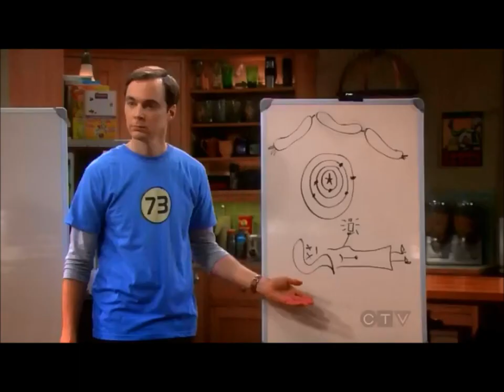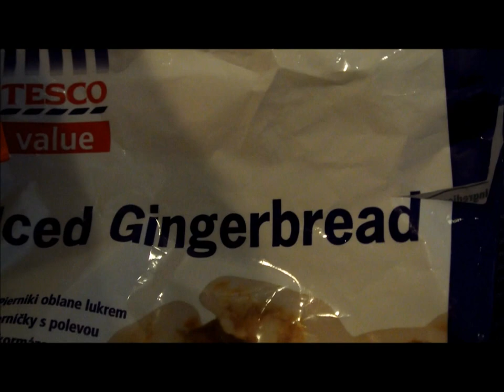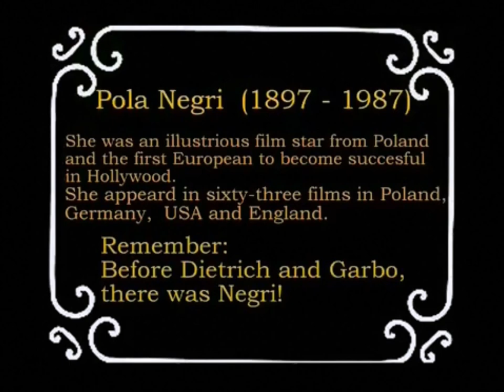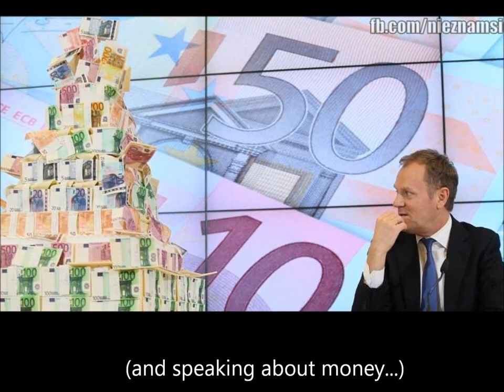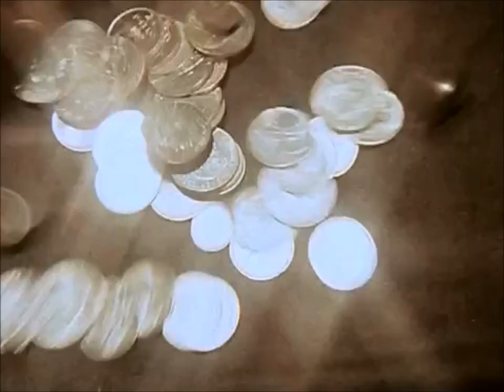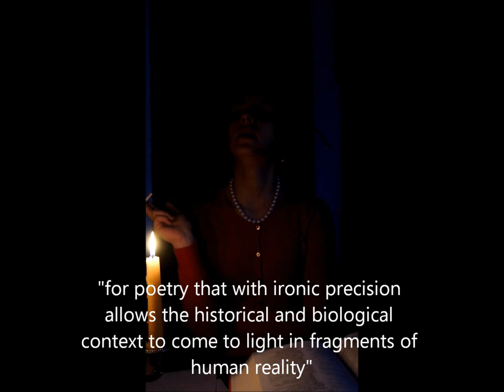Natolin Polish Team Motion Picture Vaclav Havel promotion 2013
promo campaign film made for Polish National Day at the College of Europe Natolin Campus 1 March 2013